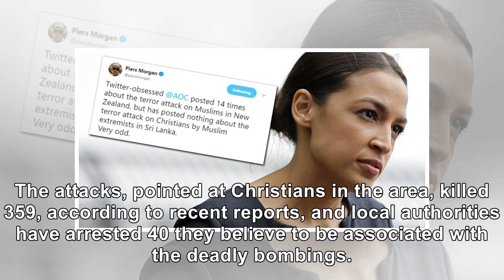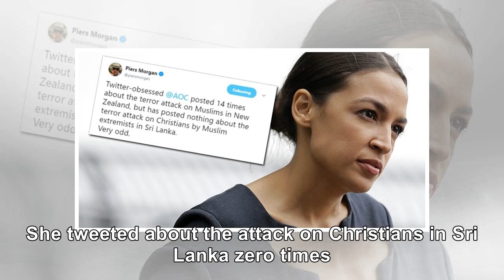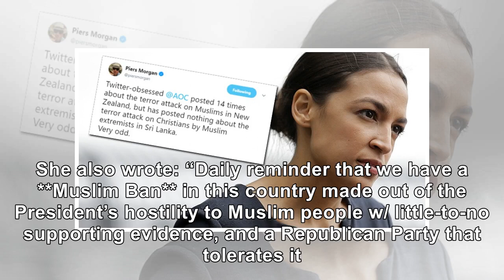AOC ODDLY SILENT ON TERROR ATTACKS TARGETING CHRISTIANS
Journalists and political commentators are calling out New York Democrat Rep. Alexandria Ocasio-Cortez for her silence in the wake of the Easter Sunday terror attacks on Christians in Sri Lanka. The attacks, pointed at Christians in the area, killed 359, according to recent reports, and local authorities have arrested 40 they believe to be associated with the deadly bombings. The Islamic State gro...